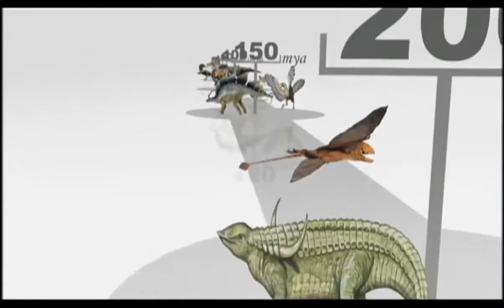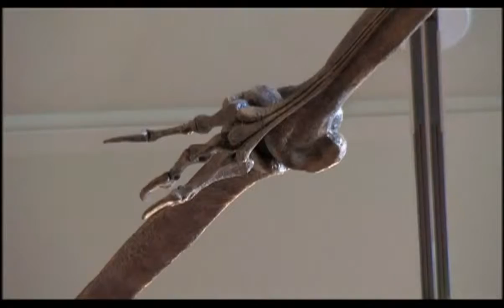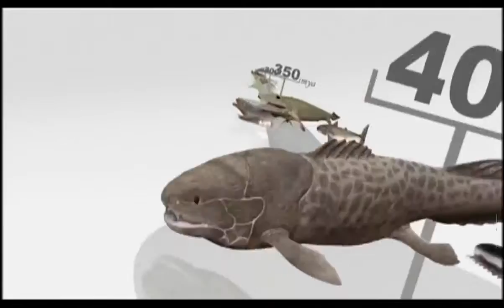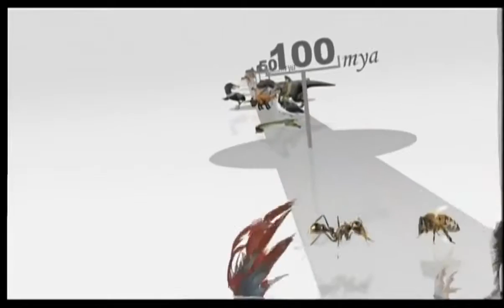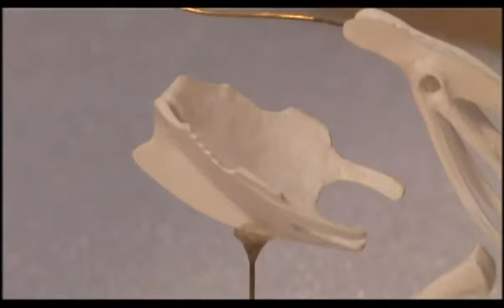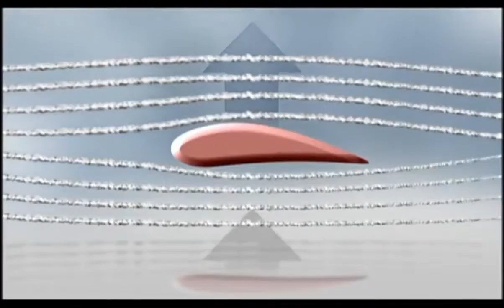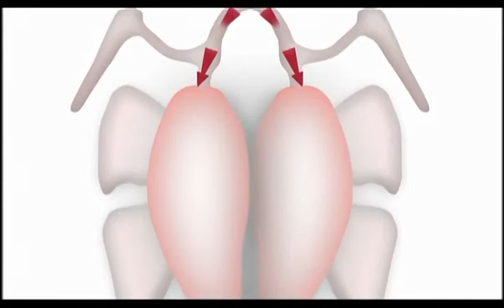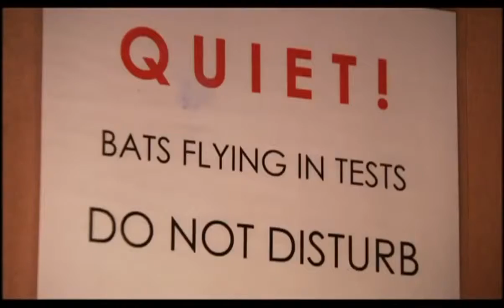Animal_Documentaries_-_Evolution_Of_Flight